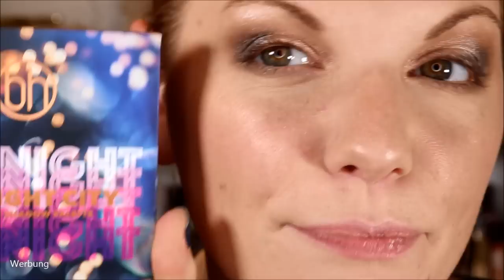GLITTER AND GLAM Silvester Drogerie Make-Up | Style & Talk | Q&A & Verlosung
Es geht doch :) Hier siehst du meinen Silvesterlook in SCHÖN :D
Ich liebe Glow - und für die Silvesterparty (zu der ich nicht gehe) darf es etwas mehr sein.
Außerdem beantworte ich in diesem Video einige Fragen von euch, die ihr mir gestellt habt.

Maybelline Urban Cover Foundation
Real Techniques Brush Crush
I Heart Revolution Rose Gold Glow: leider nicht mehr verfügbar :(
bh cosmetics Rose Quartz Pinselset
Real Techniques Pinselset
Tolles günstiges Amazon Pinselset
Manhattan Wonderwing Eyeliner
Revolution Glow Fix
L'Oréal Miss Manga Mascara
Wie ich meine Wimpern zum wachsen bringe
Manhattan X-Treme Last Lipliner
Maybelline Super Stay Matte Ink

♡ Schreibe mir einen lieben Kommentar unter dieses Video mit der Antwort auf die Videofrage

Liebe Grüße
Claudi